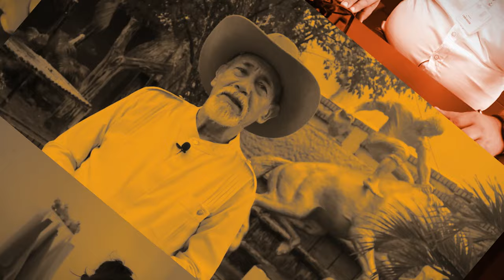Vox Populi Reforma Tributaria Arauca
TributariaSíPeroNoAsí Está en juego afectar a millones de colombianos con las implicaciones que se derivarían de inviabilizar los proyectos de exploración y producción de petróleo y gas en el país con el aumento de la carga tributaria.

¿Qué opinan en las regiones?​